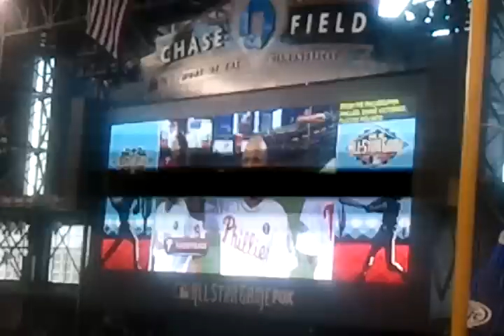2011 MLB All-Star Game Player Introduction